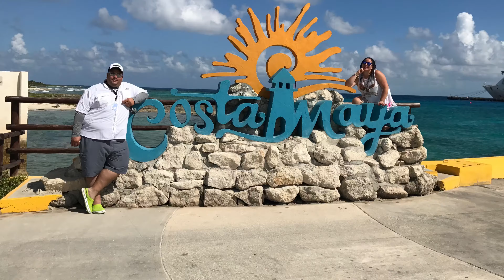Our 1st cruise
A short video of our first cruise over grand Cayman , Cozumel and costa maya